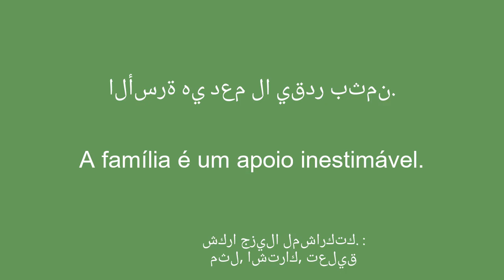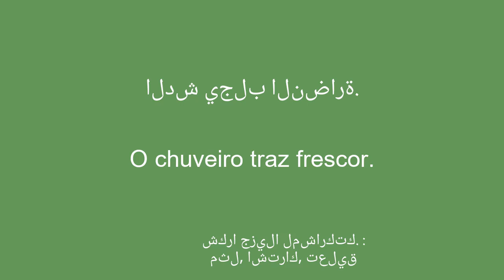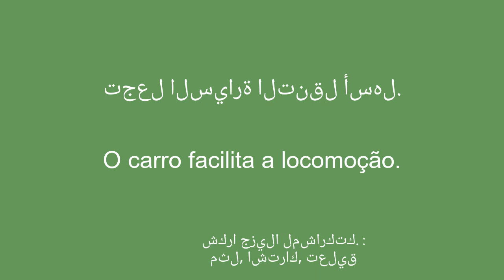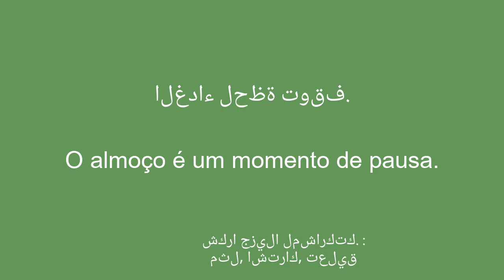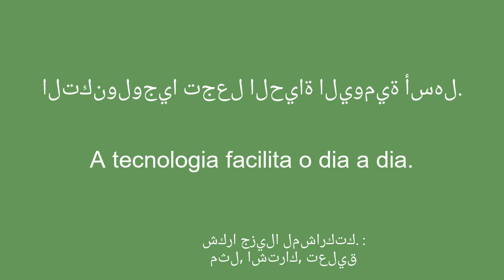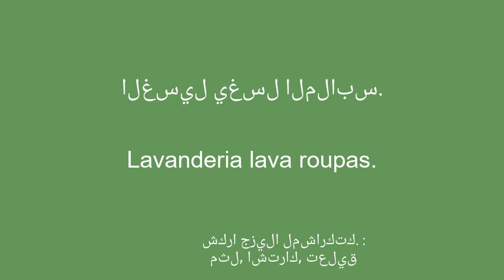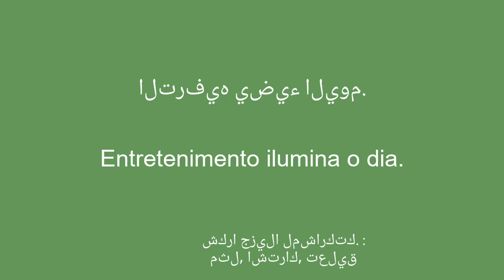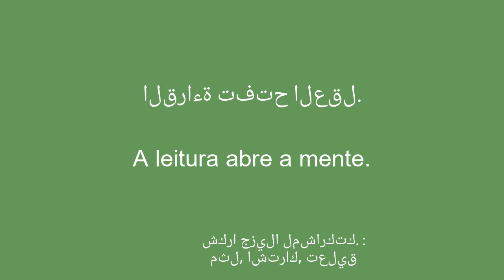تعلم البرتغالية: استكشف المنزل والعمل والأسرة والحياة اليومية